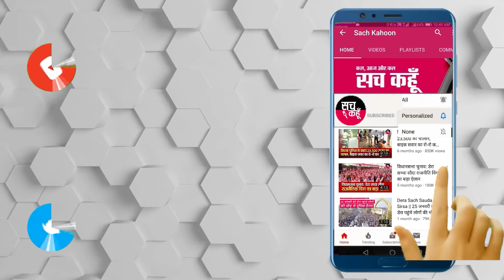पूरी दुनिया में इस भारतीय-अमेरिकी महिला कमला हैरिस के चर्चे क्यूँ हैं?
💥💥सच कहूँ 💥💥
🚨 13 अगस्त   2020  🚨
🔊  USA
|| री दुनिया में इस भारतीय-अमेरिकी महिला कमला हैरिस के चर्चे क्यूँ हैं? ||